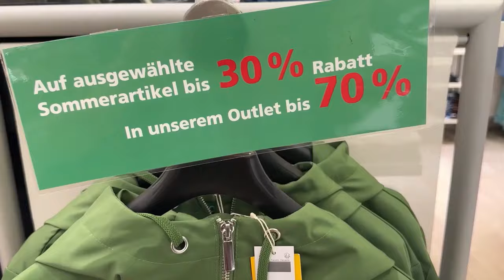VLOG#153 Новый костюм в стиле Бохо с незаслуженно забытой полу-юбкой.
Новый костюм в стиле Бохо с незаслуженно забытой полу-юбкой. Гуляем по магазину.